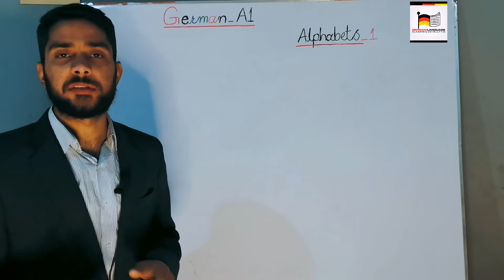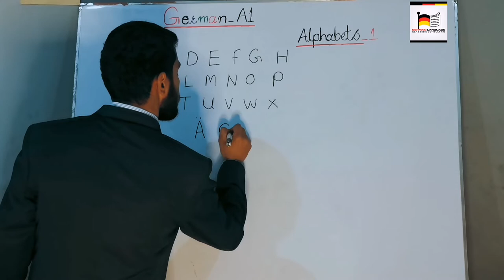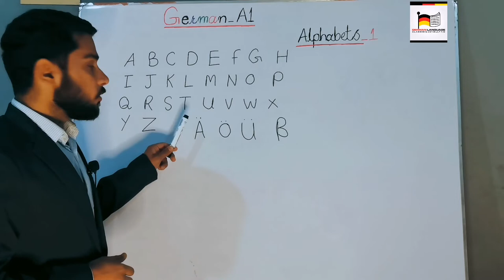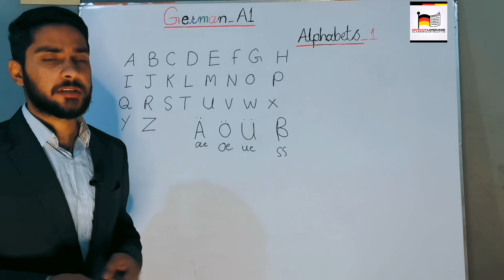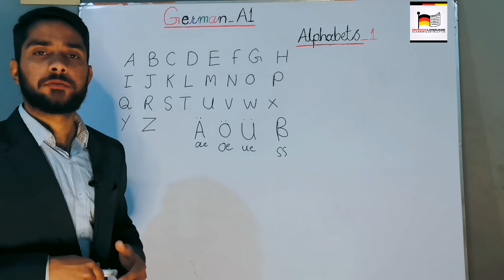German language A1/ Alphabets/ Deutsch/ Shah zaman/ 1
learn Deutsch in easy way.